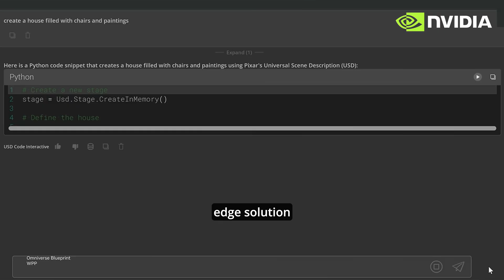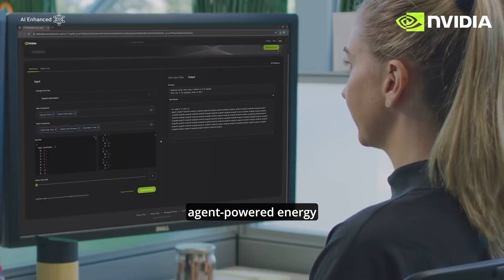KULR XERO Vibe on NVIDIA Jetson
We're excited to announce the release of KULR XERO VIBE on NVIDIA's Jetson platform! Check out today's press release for more details: